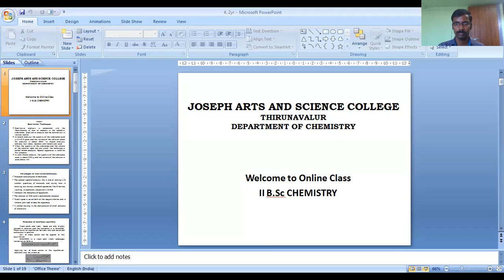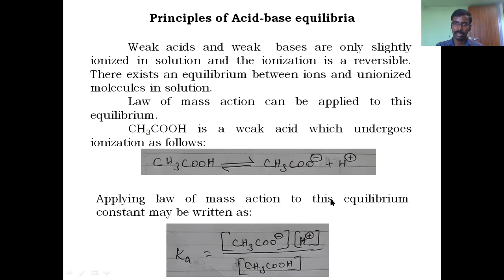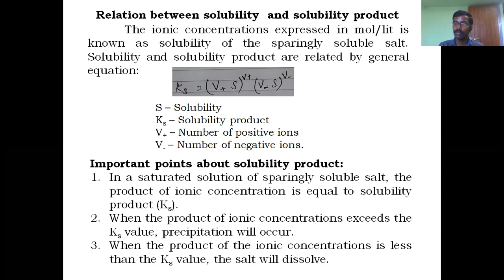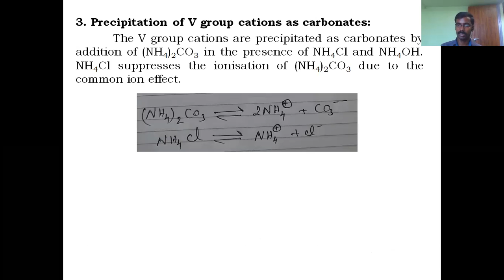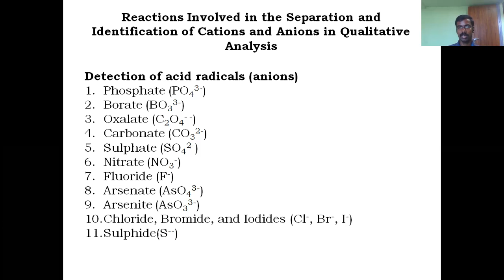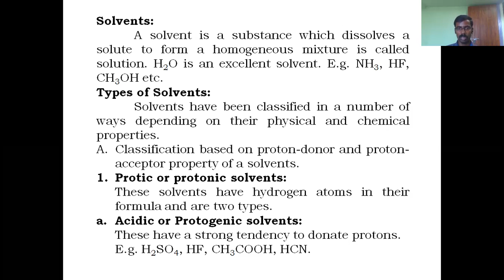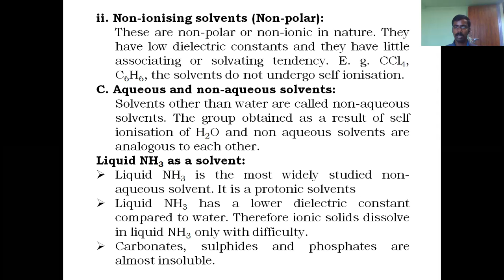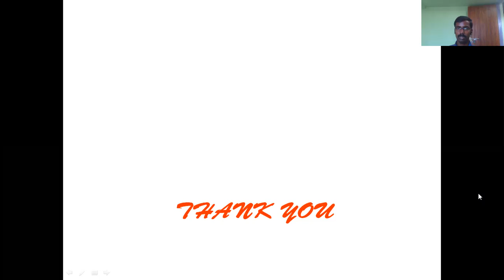528 Department of chemistry, General chemistry-III, IIyear students.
Dr. P. JEEVA  Department of chemistry,  General chemistry-III,2nd year general
chemistry-III